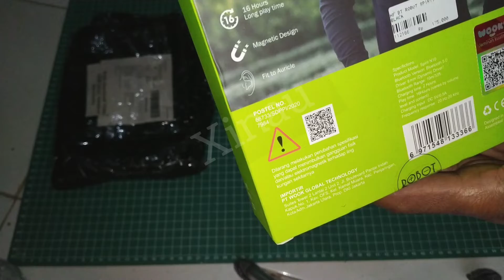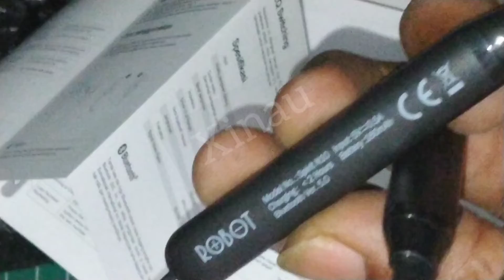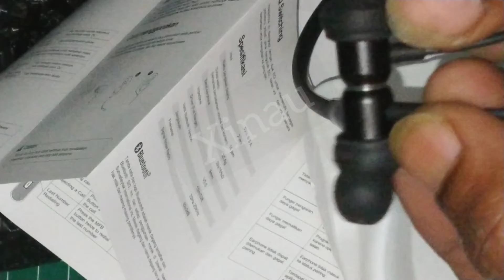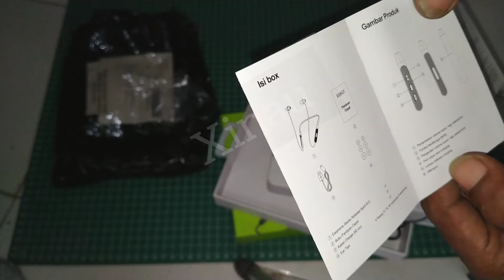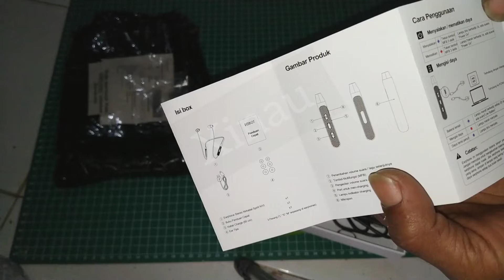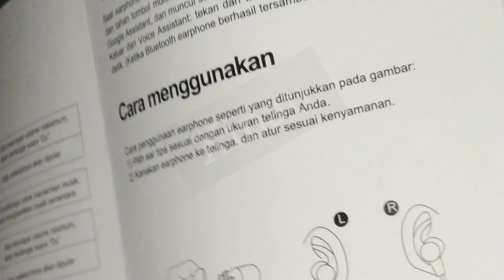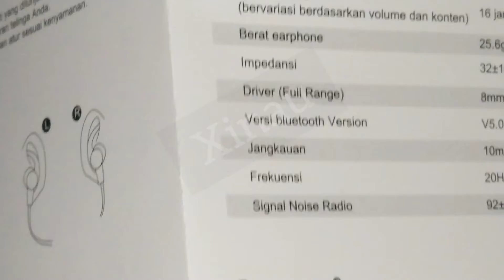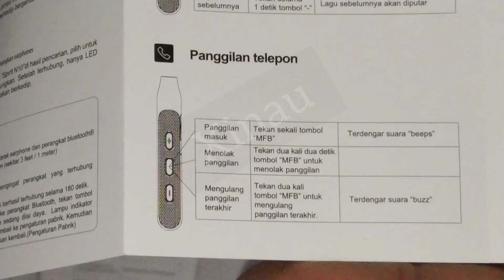UNBOXING ROBOT Bluetooth Headset Neckband